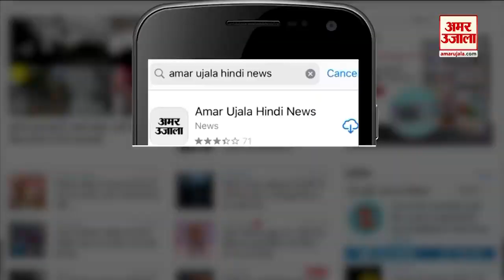Jodhpur पहुंचकर Hanuman Beniwal ने बता दिया Sachin Pilot का भविष्य